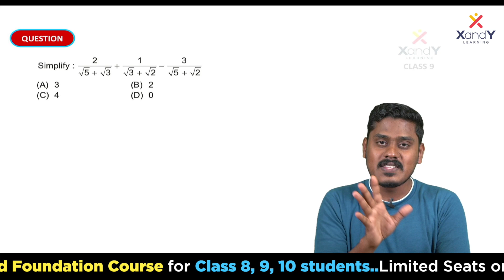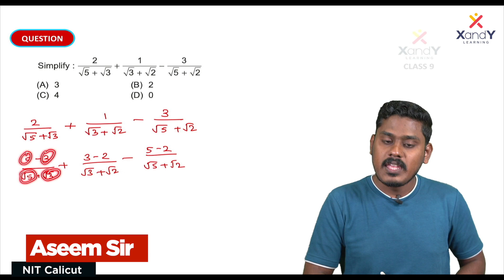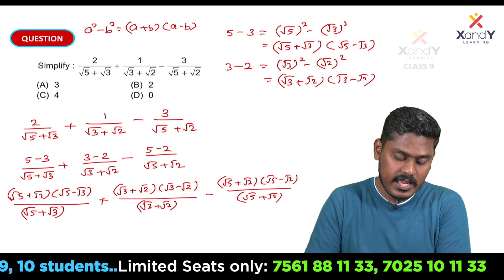🔰 Mission Olympiad | Class 9 | International Math Olympiad | Ep 01 | Mathematics